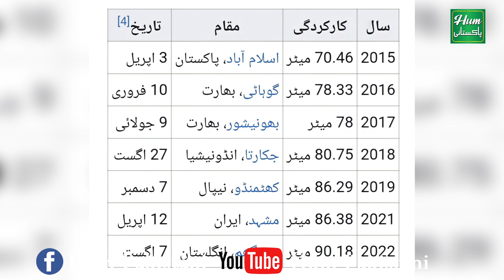Arshad Nadeem Biography | Arshad Nadeem Pakistani Hero Ban Giya | Arshad Nadeem Kon hai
In this channel Hum Pakistani you shall be able to reveal about the real picture of Pakistan.

Javoline Throw Me Muqabla Jeet Kar Arshad Nadeem Pakistani Hero Ban Giya
Arshad nadeem kis city se hai walid kia kam karta hai janiye is video mein
Anchor: Babar sardar

Hum Pakistani Official Youtube Channel.